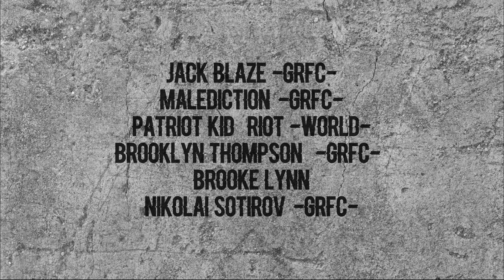PWU The Grizzly Torunament 2024 Rollcall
List Of Participates
1.Brandon Sharp
2.Aroa Ramma
3.Jahkay Miller
4.Rosery Sun
5.Blitz
6.Lesley Palmer(Free Agent)
7.Donny Rock
8.Oz
9.Nicholas Cummings
10.Alex Krom(NEW)
11.Malanadra(Riot World/SEA)
12.Maur River
13.Jack Blaze(GRFC)
14.Malediction(GRFC)
15.Patriot Kid(Riot World)
16.Brooklyn Thompson(GRFC)
17.Brooke Lynn
18.Nikolai Sotirov(GRFC)
19.King Rikimaru
20.Quinzy
21.Rico Rico(F4L)
22.MadWoman Nina(Free Agent)
23.Denis Stehlik
24.-Committee Pick-